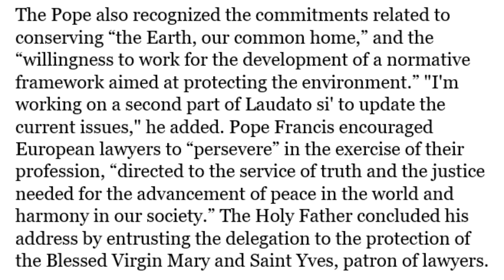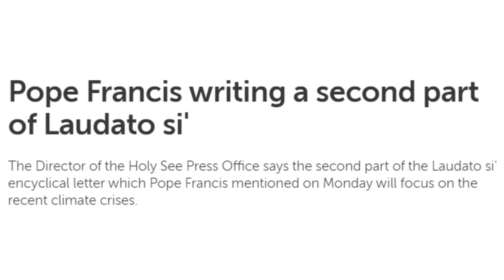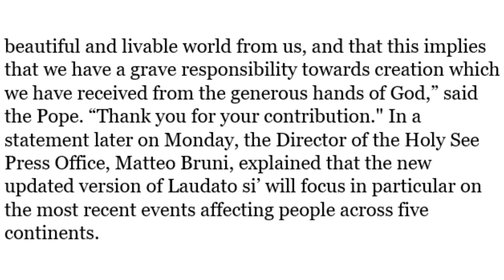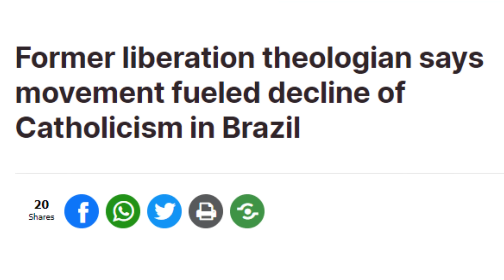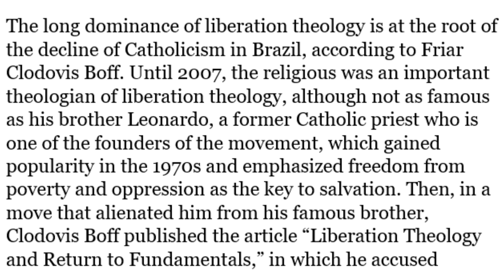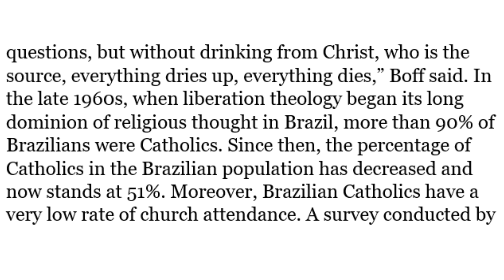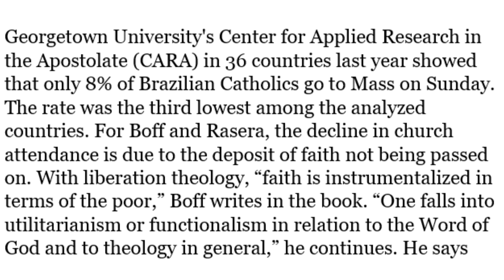BREAKING: Francis Doubles Down On The Biggest Lie Of Our Time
Physical Mail:
Anthony Stine
Shawnee, OK
74802

anchor.fm/anthony-stine

+JMJ+